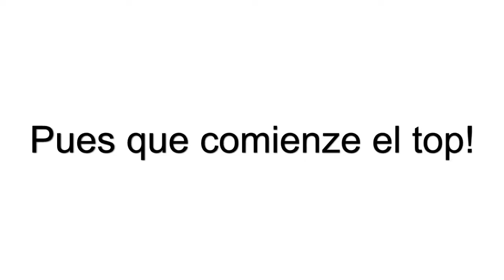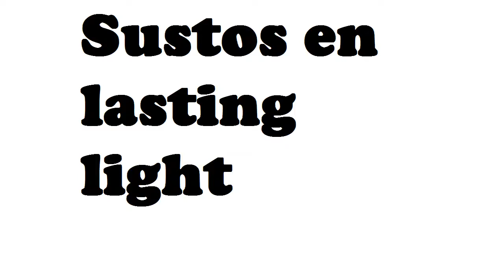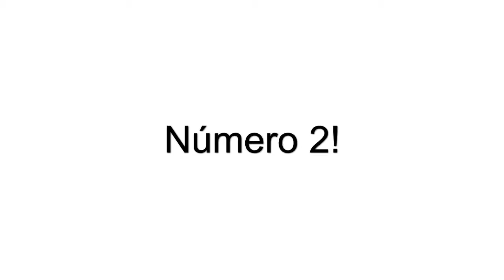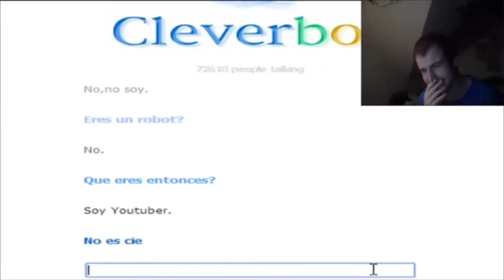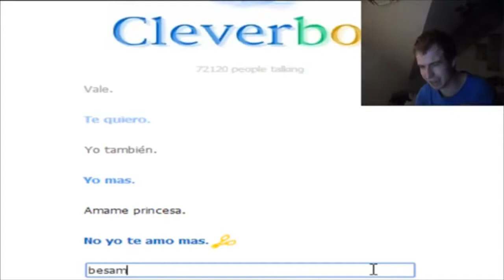Top 10 | Mejores Momentos del canal 2014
Pues sí aquí están los que para mí fueron los mejores momentos de este 2014 en el canal que malditas risas me eché jajaja Disfruten del vídeo y gracias a todos por este añazo mítico!  Un abrazo a todos ^_^